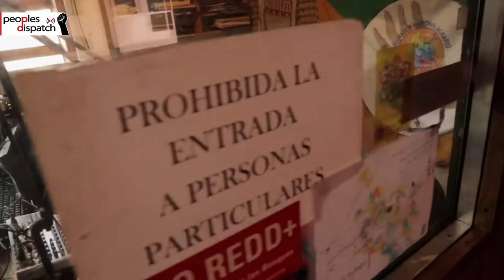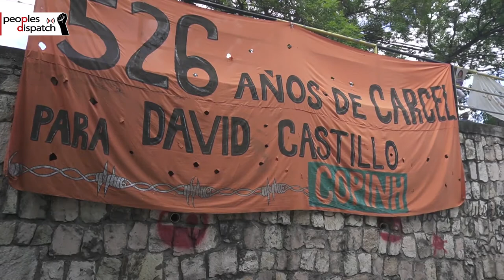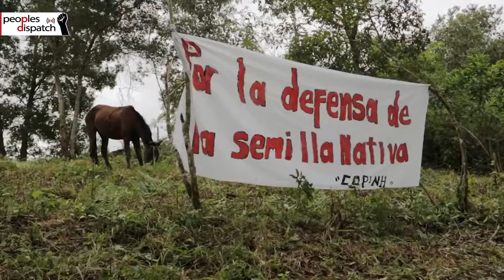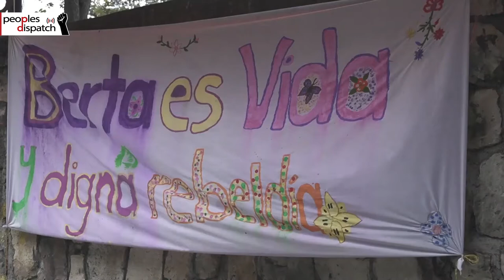David Castillo convicted for assassinating Berta Cáceres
Five and a half years after the murder of Honduran land defender Berta Cáceres, one of the key masterminds behind the crime, Roberto David Castillo, was finally brought to justice. The high court in Tegucigalpa issued the ruling on July 5 after a 49-day trial. COPINH has called for the state to continue investigations and bring the other people responsible to trial.